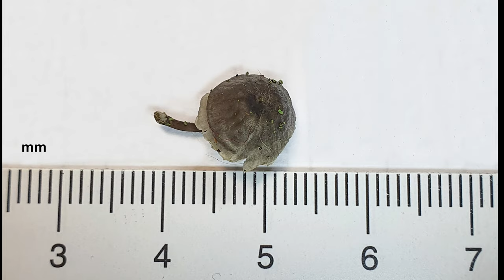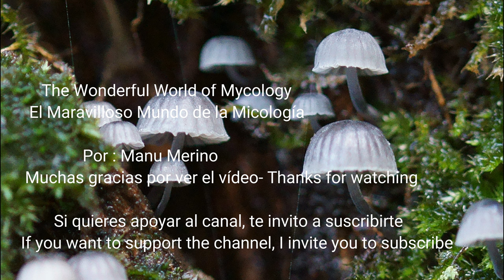Mycena pseudocorticola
Español, English, Français, Italiano
Muy cerca de casa hay unas falsas acacias (Robinia pseudoacacia), tienen años y su corteza tiene una buena capa de musgo y qué cuando llueven muchos días seguidos empiezan a salir varias mycenas, y una de ellas es esta que os comparto.  El video comienza con una gran crecida de la ría de Bilbao a su paso por el casco viejo
También comparto un nido de avispas que encontré en el suelo, creo que cayó por la lluvia,  me llamó la atención, y por eso lo comparto
Espero que os guste  de vídeo.

Mycena pseudocorticola Kühner 1938
Características:
- Sombrero: de talla pequeña, de 3 a 9 mm diámetro, de forma hemisférica cuando nace después campanulado y al final extendido.
- Cutícula o superficie: cubierta por una fina pruina blanca que la puede perder por la lluvia, de color variable entre gris oscuro, gris verdoso, gris azulado e incluso gris violeta, estriada por transparencia y surcada sobre todo en la zona del margen. Margen del mismo color pero que se va aclarando con la edad.
- Láminas: Adnatas, separadas, anchas, decurrentes por un diente, de color gris claro
- Pie: cilíndrico, curvado, hueco, liso, el color es como el del sombrero y está cubierto de una fina prima blanca
- Carne: delicada, escasa, de color blanquecino en el sombrero, olor inapreciable y sabor dulce
- Comestibilidad: Sin interés culinario, por el tamaño tan pequeño.
- Hábitat: Crece sobre la corteza musgosa de distintos árboles, pero yo siempre los encuentro en falsa acacia (Robinia pseudoacacia). Crece de forma gregaria  compartiendo hábitat  con otras mycenas como la Mycena meliigena
- Época:  Finales de otoño y principio de invierno.  Pero tiene que llover varios días seguidos, para que el musgo de la corteza del árbol tenga la humedad necesaria.  12/12/21
- Lugar:   Santutxu, Bilbao, País Vasco
- Confusiones: Con otras mycenas parecidas en cuanto a tamaño, forma, como la Mycena  meliigena

 English
Very close to home there are some false acacia tree (Robinia pseudoacacia 'Frisia' ), they are years old and their bark has a good layer of moss and when it rains many days in a row several mycenas start to come out, and one of them is this one that I share with you. The video begins with a large flood of the Bilbao estuary as it passes through the old town
I also share a wasp nest that I found on the ground, I think it fell because of the rain, it caught my attention, and that's why I share it

Characteristics:
- Cap: small in size, 3 to 9 mm in diameter, hemispherical in shape when it starts, then campanulate and extended at the end.
- Cuticle or surface: covered by a fine white bloom that can be lost by rain, of a variable color between dark grey, greenish grey, bluish gray and even violet grey, striated by transparency and furrowed especially in the margin area. Margin of the same color but that becomes lighter with age.
- Gills: Adnate, separate, wide, decurrent by a tooth, light gray
- Stem: cylindrical, curved, hollow, smooth, the color is like that of the hat and it is covered with a fine white primer
- Flesh: delicate, scarce, whitish in the hat, negligible smell and sweet taste
- Edibility: Without culinary interest, due to its small size.
- Habitat: It grows on the mossy bark of different trees, but I always find them in false acacia, Robinia. It grows in a gregarious way, sharing habitat with other mycenae such as Mycena meliigena.
- Season: End of autumn and beginning of winter. But it has to rain several days in a row, so that the moss on the bark of the tree has the necessary moisture. 12/12/21
- Place: Santutxu, Bilbao, Basque Country
- Confusions: With other similar mycenae in terms of size, shape, such as Mycena meliigena

Français
  Tout près de chez moi il y a des faux acacias (Robinia pseudoacacia), ils ont des années et leur écorce a une bonne couche de mousse et quand il pleut plusieurs jours de suite plusieurs mycènes commencent à germer, et l'un d'eux est celui que je suis partager avec vous. La vidéo commence par une grande inondation de l'estuaire de Bilbao lors de son passage dans la vieille ville
Je partage aussi un nid de guêpes que j'ai trouvé au sol, je pense qu'il est tombé à cause de la pluie, il a attiré mon attention, et c'est pour ça que je le partage

Italiano
Molto vicino a casa ci sono le false acacie (Robinia pseudoacacia), hanno anni e la loro corteccia ha un buon strato di muschio e quando piove diversi giorni di seguito iniziano a germogliare diversi micene, e uno di questi è quello che sono condividendo con te. Il video inizia con una grande inondazione dell'estuario di Bilbao mentre attraversa la città vecchia
Condivido anche un nido di vespe che ho trovato per terra, penso sia caduto per la pioggia, ha attirato la mia attenzione, ed è per questo che lo condivido